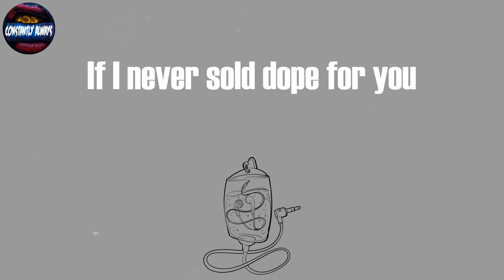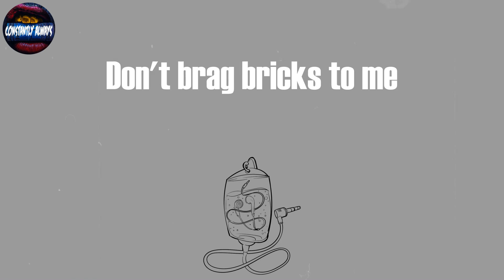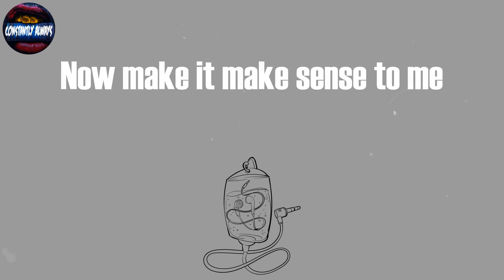Pusha T, "Let The Smokers Shine The Coupes" (Lyrics)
Let The Smokers Shine The Coupes Lyrics:
If money is the evil root
Let the smokers shine the coupes
Rich bitches that love to boost
I'm just here to find the truth
If kilograms is the proof
I done sold the golden goose
I got 'em, baby, I'm Jim Perdue
Cocaine's Dr. Seuss
We sip Ace out the flutes
Chanel scarves out the roofs
If I never sold dope for you
Then you're ninety-five percent of who?
How forsaken are the rules
I done paid for all of yous
If first fourty-eights the clue
Your jail cell was made for two
AMGs on auto cruise
The wrist's singin', auto tune
The dope game destroyed my youth
Now Kim Jones Dior my suits
Cocaine's Dr. Seuss
Coca leaf and potpourris
Chains over Le Coq Sportif
Don't brag bricks to me
If they ain't tell ya to bring your skis
My Patek, hers petite
The triple play by E. Phillips
Bird feathers done made me chief
Whatever happened to black Marquise
Might buy your bitch a Jeep
I can make you lose your sleep
You millionaires on just TV
Now make it make sense to me
Cocaine's Dr. Seuss